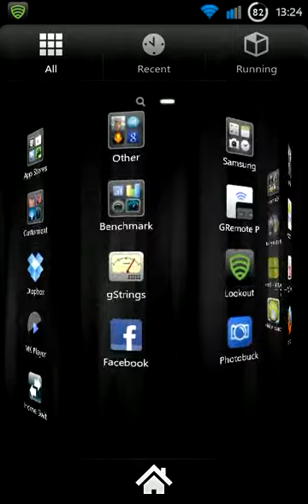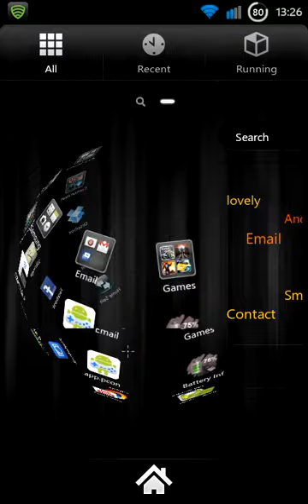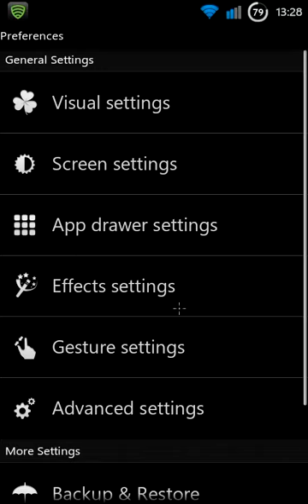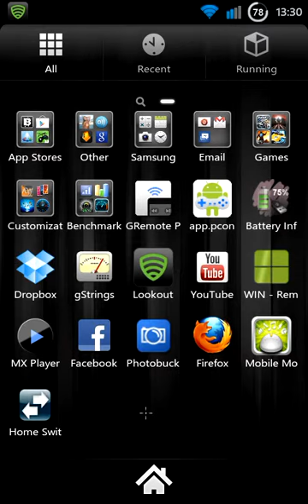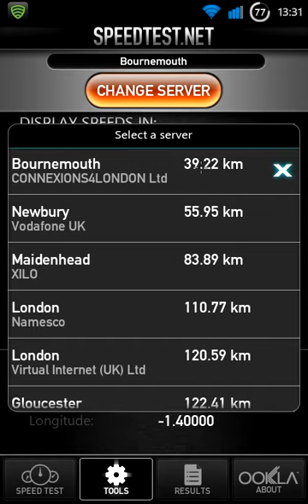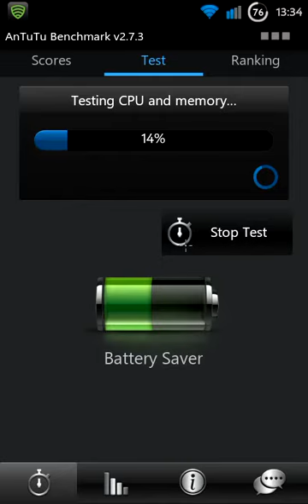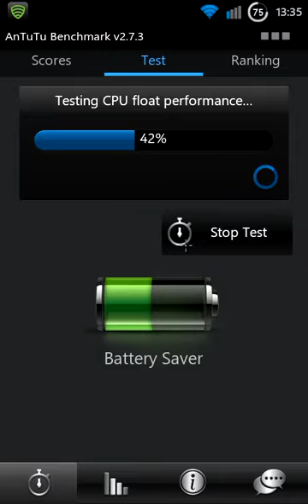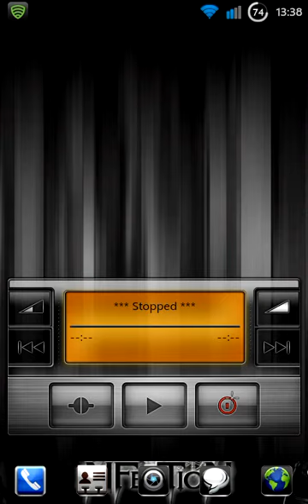Samsung Galaxy SII - Custom [Real Time]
_iNFecTioN_

Custom Rom/Kernal & Modem Flash
Go Launcher Ex
Screencast [Real-time recording from the device.] ~Superb application, a must have!